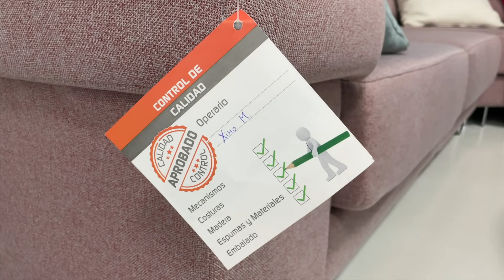⚠️ IMPORTANTE ⚠️ "Tips" Para Elegir Sofá ❤️ 5 Tipos de SOFÁS by Álvaro Murillo👨‍💻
En este video te dejo las 5 grandes familias de sofás que hay actualmente en el mercado para que te ayuden a elegir el sofá que mejor se adapta a tus necesidades.

Dentro de estos tipos de sofás hay sub categorías en las cuales entraremos más adelante ☺️👏❤️

Si tienes alguna pregunta puedes dejármela aquí en los comentarios📲 😉👇🏻

Puedes llamarme o mandarme un WhatsApp ✅ con tus preguntas o dudas al telf. 📲 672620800 👨‍💻

Puedes seguir nuestro dia a dia en la fabrica de sofás aquí 👇🏻🏡